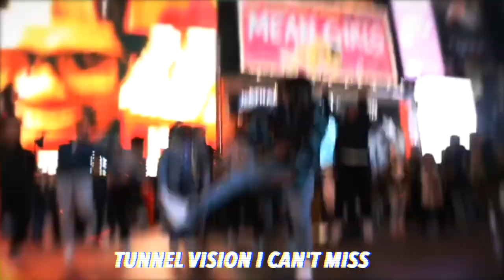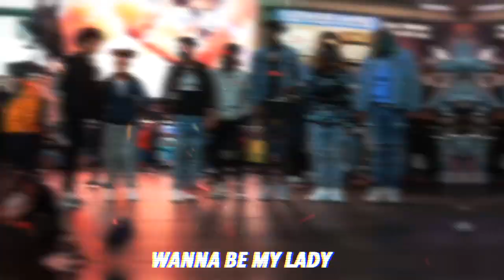J-Hall- Will Smith (Lyric Video) Prod. Ayo GK